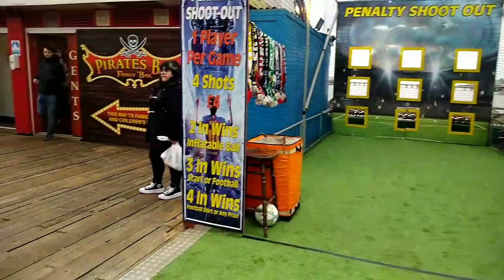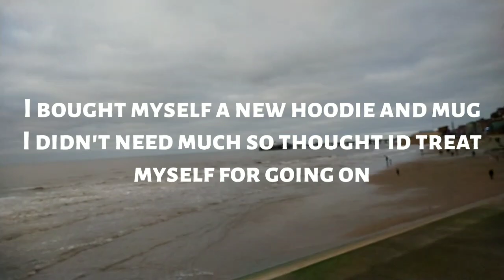Blackpool Central Pier Vlog February 2022! *I've always been scared of this!*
Hi folks hope your all well?

I finally did it after 26 years of fear inside me...I went onto Central Pier!!!

I had been nervous and anxious before leaving home for Blackpool which takes half an hour on a tram. Central Pier open a few days ago so thought I would get myself out and conquer my fear finally and get myself on for a walk around and to vlog it to so you folks can share the experience with me.

Let me know what you thought? have you been on Central Pier and were you nervous and scared of the big wheel to?...

I'll see you all next weekend for a new Blackpool vlog I filmed last night its a good one.

Where else to find me:

Shorts Channel: Peter Robinson Shorts